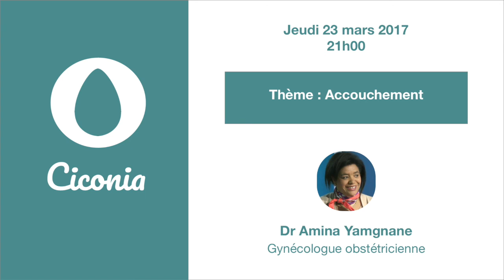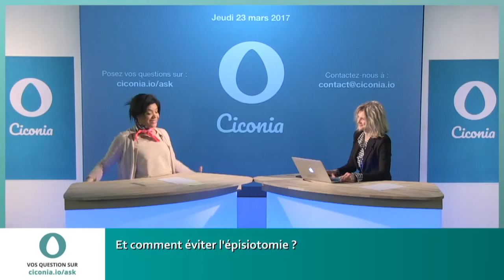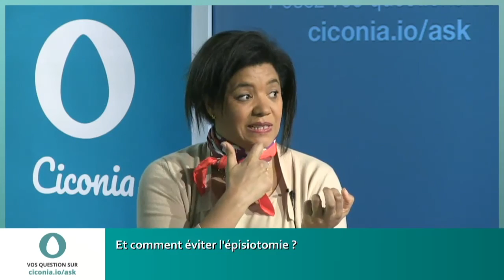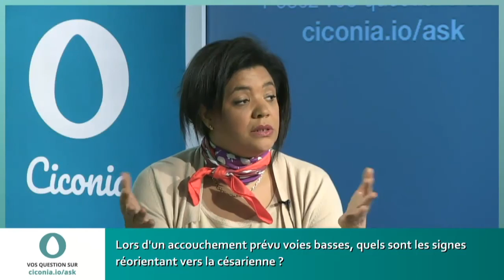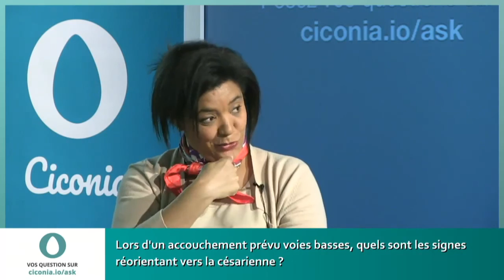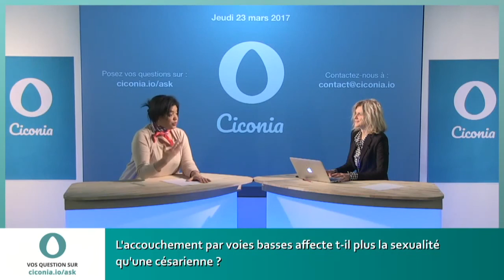CICONIA LIVE Le Dr Amina Yamgnane parle de l'accouchement JEUDI 23 MARS 2017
Ce soir sur le plateau de Ciconia Live,
Amina Yamgnane gynécologue et obstétricienne répond aux questions des spectatrices sur le thème de l'accouchement.

1:45 Est-ce qu’il y a toujours des risques de mourir lors d'un accouchement alors que la grossesse est "normale" et la femme en bonne santé ?

5:30 On parle beaucoup d'accouchement "naturel", mais est-ce vraiment un progrès ?

6:40 Est-ce qu'on a mal après l’accouchement ?

8:10 Est-ce que je peux accoucher sans péridurale ?

10:00 Et comment éviter l’épisiotomie ?

13:45 Est-ce que je peux accoucher avec une césarienne pour éviter d’avoir mal ?

14:55 Lors d'un accouchement prévu voies basses, quels sont les signes réorientant vers la césarienne ?

17:55 Combien de grossesse peut on avoir en accouchant par césarienne?

19:00 Comment se passe un accouchement par voir basse après avoir déjà eu une césarienne ?

20:25 Peut on accoucher par voie basse après avoir eu deux césariennes?

21:10 L’accouchement par voie basse affecte t il plus la sexualité qu’une césarienne ?

Si l'émission vous a plu, vous pouvez suivre l'actualité de Ciconia sur facebook
pour participer au prochain live, Luis Alvarez viendra parler de la dépression Post Partum.

À bientôt :)